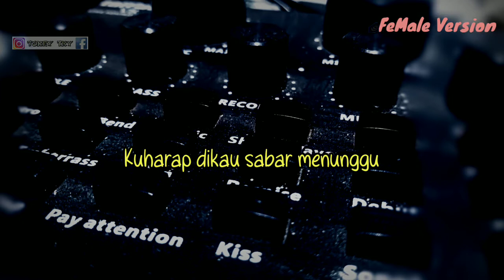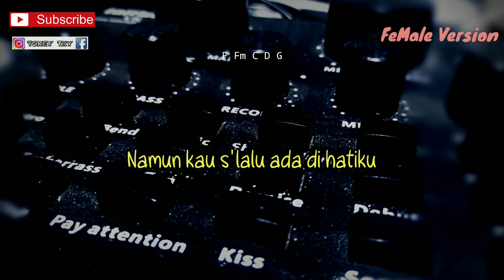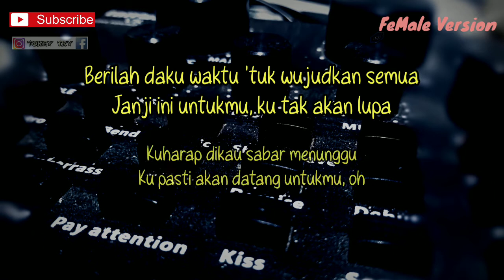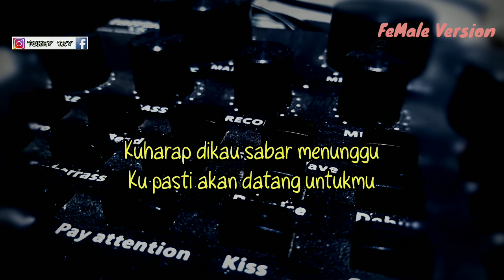JIKALAU - NAIF ( KARAOKE GITAR AKUSTIK ) // NADA WANITA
Halo sodara kali ini ada lagu terbaru naif jikalau

Semoga video karaoke akustik jikalau Danar Widianto bermanfaat bagi anda ya

Lirik Jikalau

Jikalau telah datang waktu yang dinanti
Ku pasti bahagiakan dirimu seorang
Kuharap dikau sabar menunggu
Berilah daku waktu 'tuk wujudkan semua
Janji ini untukmu, ku tak akan lupa
Ku pasti akan datang untukmu
Untaian kata-kata yang kuucapkan untukmu
Tak seindah kata cinta yang dia berikan padamu
Namun kau s'lalu ada di hatiku